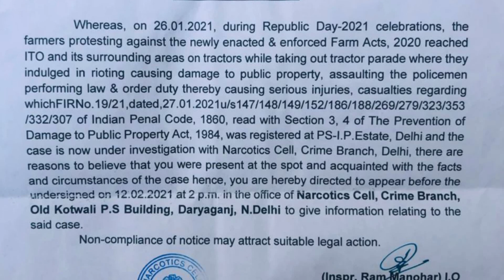Shubam Rathi State President, Uttar Pradesh Students Union harassed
प्रदेश अध्यक्ष at अखिल भारतीय जाट महासभा युवा मोर्चा
News5 Bharat